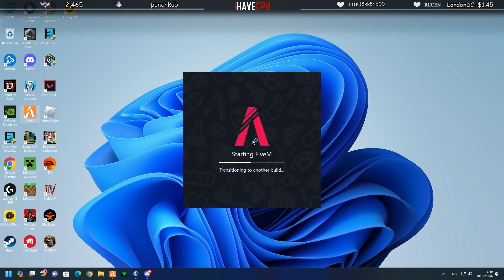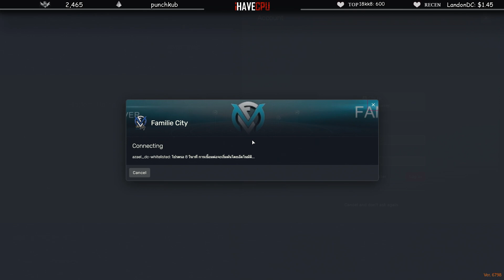ลุงแม็คคุยต็อตติมา 3 คน มีอาตี๋ด้วยถ้าจะเข้า SMD | GTAV | EP.451